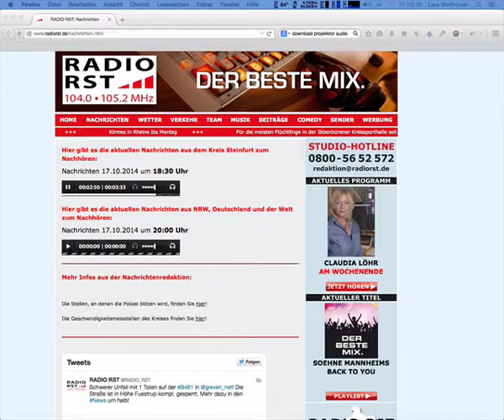Radio-Interview Sarah Wellhöner Myxomatose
Interview von Sarah Wellhöner (Tierärztin bei der Kleintierklinik Greven) für Radio RST über das Thema Myxomatose (Kaninchenpest)